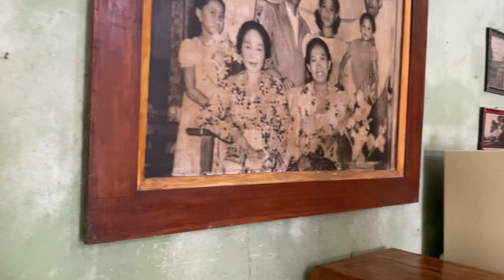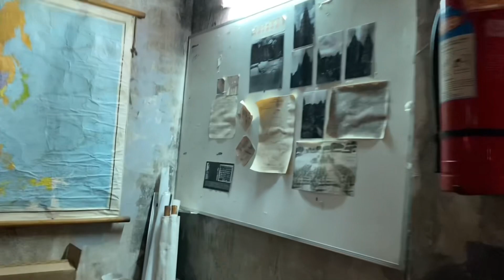Studio alam gamplong jogjakarta Indonesia